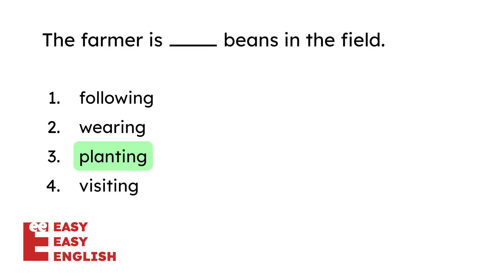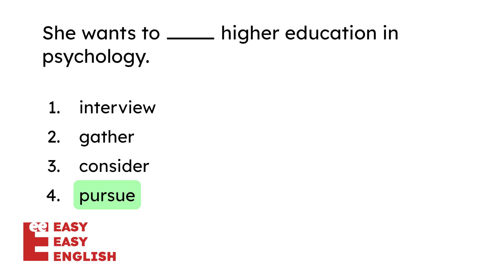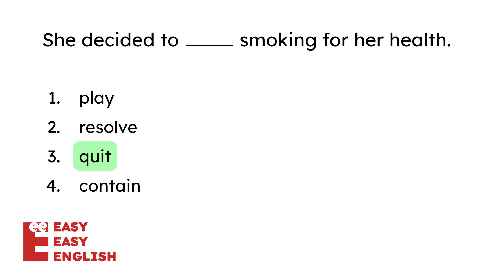Beginner English Vocabulary Quiz #44 [A2] English Quiz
🌟 Boost your English skills with our A2 English Vocabulary Quiz for Beginners! 🌟 This fast-paced, interactive multiple-choice quiz is designed specifically for non-native English speakers at the A2 level. Master the basics of English vocabulary in a fun and engaging way!

📚 What to expect in this video:
✅ 10 carefully crafted questions for CEFR A2 Level, A2 learners
✅ Correct answers highlighted for 5 seconds after each question

This quiz is perfect for beginners, non-native English speakers, and anyone looking to improve their English vocabulary at the A2 level. Whether you're preparing for an exam, planning a trip, or just want to boost your communication skills, this quiz is for you!

🚀 How to use this video:
Check the correct answer when it's highlighted for 5 seconds.